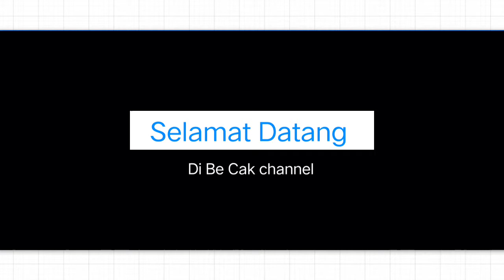Cantik BUKAN masalah , yang penting bikin happy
Hidup itu penuh ujian..
Yang penting KETAWA bareng ..
Sebentar ajjahh..